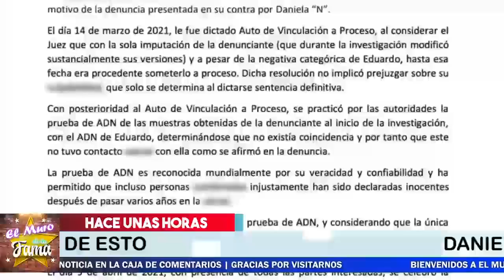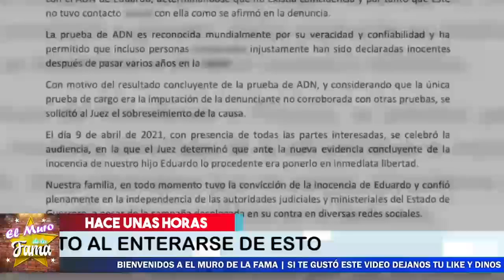🔴😱𝗜𝗡𝗦𝗢𝗟𝗜𝗧𝗢 Daniela Berriel 𝗧𝗲𝗺𝗲 𝗣𝗼𝗿 𝗦𝘂 𝗩𝗹𝗗𝗔. 😡Hoy Liberan A quienes 𝗦𝗲 𝗔𝗽𝗿𝗼𝘃𝗲𝗰𝗵𝗼 𝗗𝗲 𝗲𝗹𝗹𝗮 🔥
2 sujetos se aprovecharon de ella, 1 es PR0FUG0 Y Ahora sueltan al otro porque tiene dinero…. y la JUSTlClA DONDE QUEDO?

¡ BIENVENIDOS ‼️